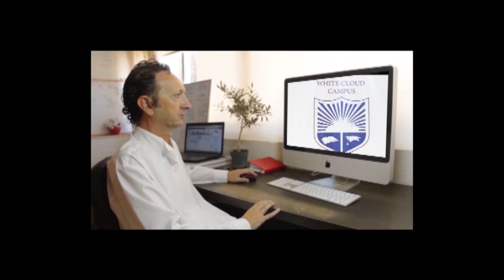FR OSEE LOYEMBO YA SIKA (OFFICIAL)